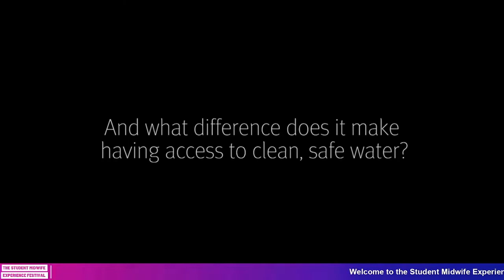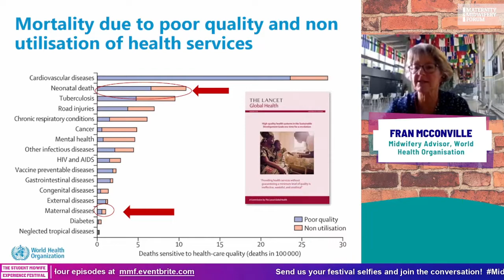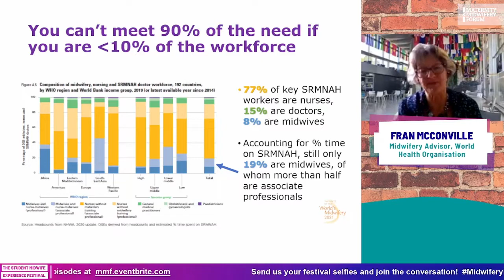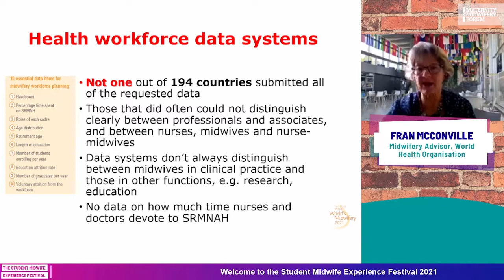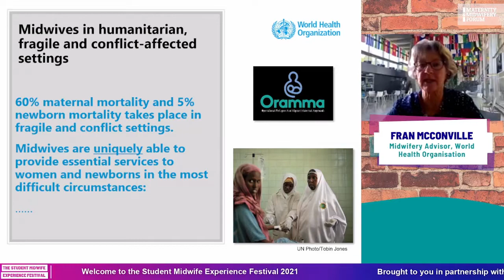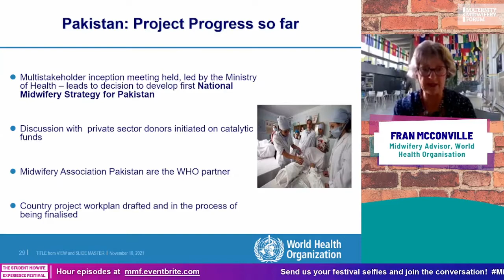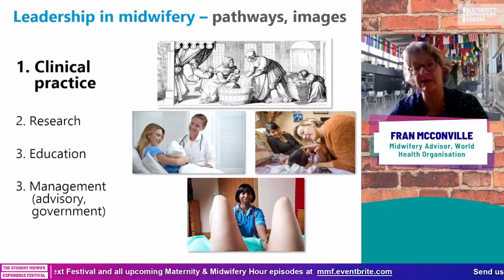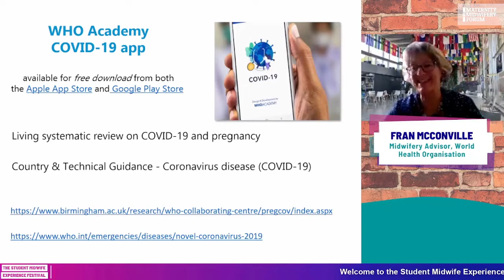International Perspective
Fran McConville, Midwifery Advisor, World Health Organisation (WHO)